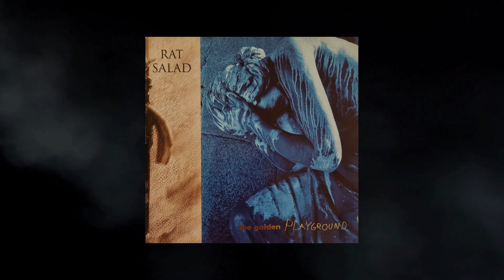Rat Salad - To The Goal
Rat Salad - The Golden Playground
Label: DolpHin Production – DOLPH 02
Format: CD
Country: Sweden
Released: 1994

Benny Carlsson - Lead Vocals
Tommy Svensson - Guitars & Vocals
Lyris Karlsson - Guitars & Vocals
Micael Larsson - Bass
Magnus Olsson - Drums

Additional musicians:
"Urna" - Backing Vocals
Ralph Petersson - Guitars & Backing Vocals